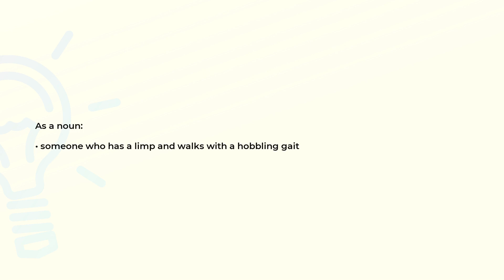What is the meaning of the word HOBBLER?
Definition and spelling of the word HOBBLER.

(00:00) Intro
(00:08) As a noun
(00:16) Spelling

As a noun (00:08):
• someone who has a limp and walks with a hobbling gait